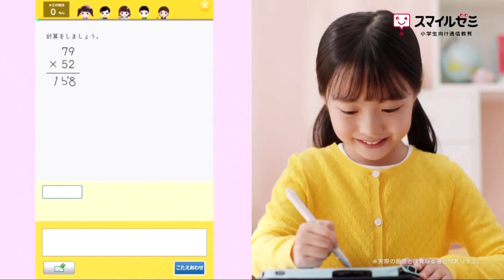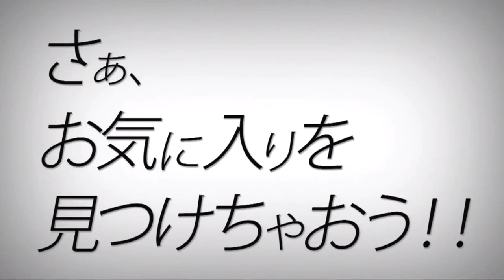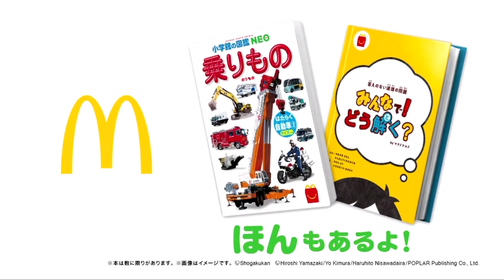機界戦隊ゼンカイジャー 第41カイ！で流れたCM